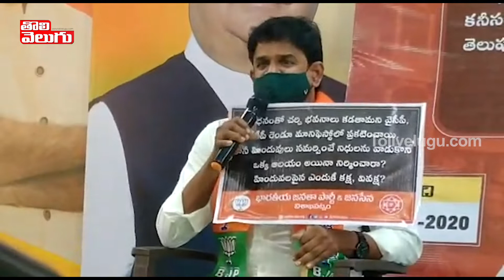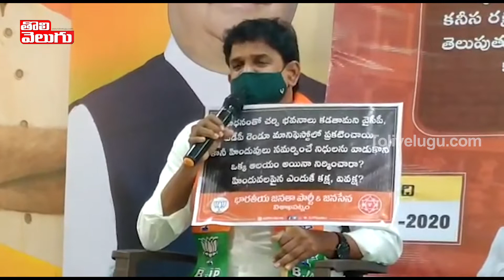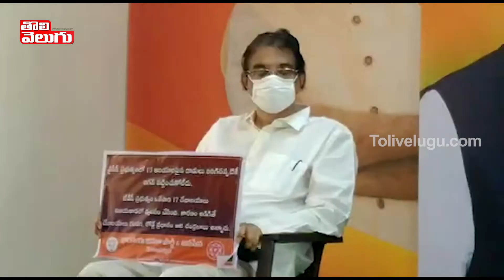అంతర్వేది ఘటనపై బీజేపీ ఎమ్మెల్సీ నిరసన | Antarvedi Chariot | Tolivelugu TV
అంతర్వేది ఘటనపై బీజేపీ ఎమ్మెల్సీ మాజీ ఎంపీ నిరసన